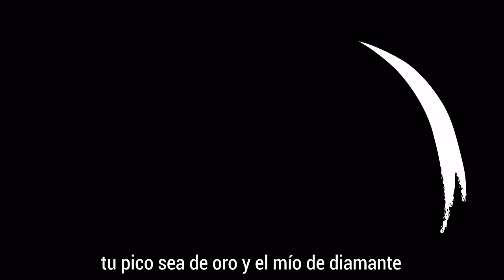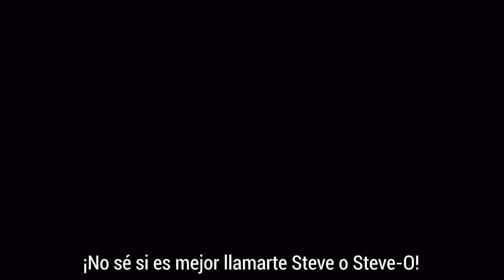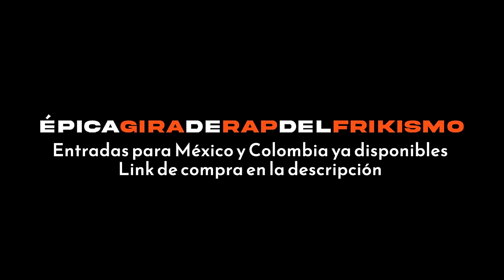Steve vs Aldeano. Épicas Batallas de Rap del Frikismo S3 | Keyblade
ÉPICA GIRA DE RAP DEL FRIKISMO 2024.
¡Consigue ya tu entrada para verme en México y Colombia!

CRÉDITOS!
Escrito y dirigido por @Keyblade

Prod. por Kustom Beats